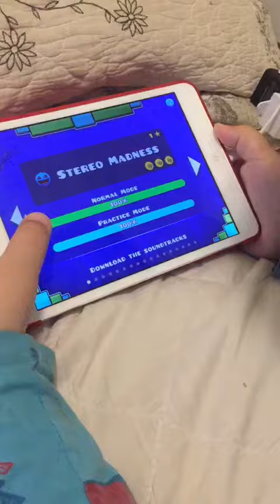Geometry dash stereo madness level 1 completed. So easy 😨